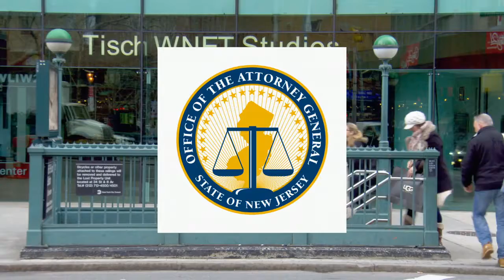"Othello: The Remix" Creators Freestyle with Steve Adubato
"Othello: The Remix" creators, GQ and JQ (The Q Brothers), stop by to freestyle with Steve Adubato, and discuss their hip-hop version of the Bard's tragic tale of love, jealousy and revenge.